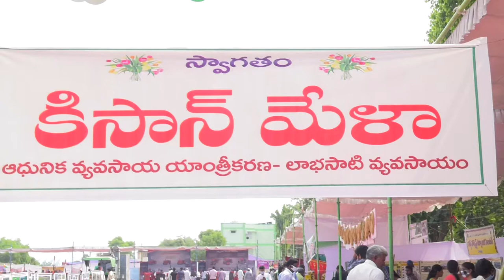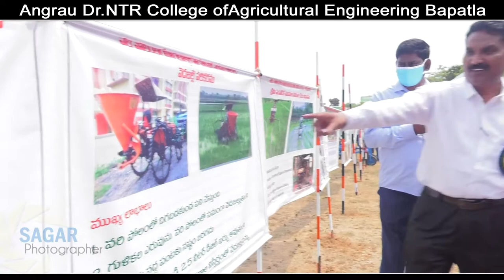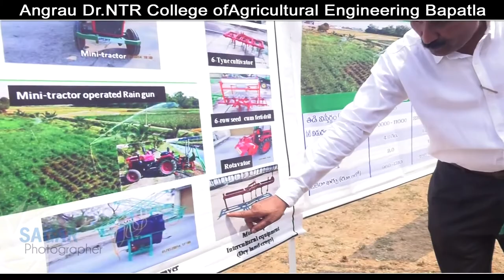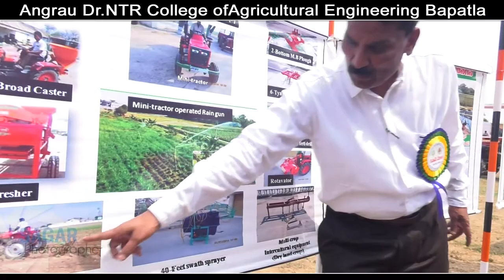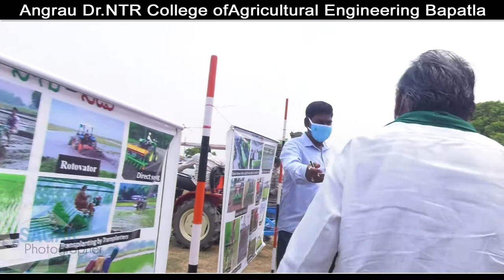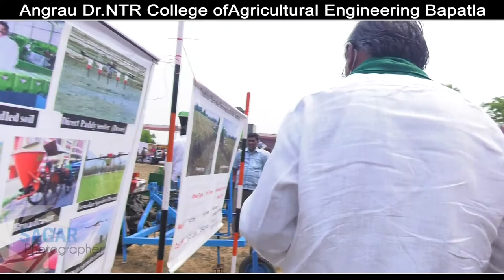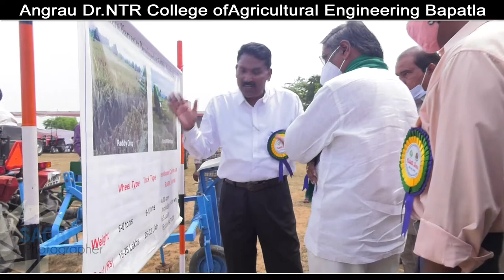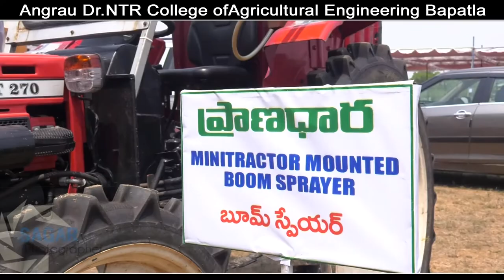Angrau Dr NTR College ofAgricultural Engineering Bapatla